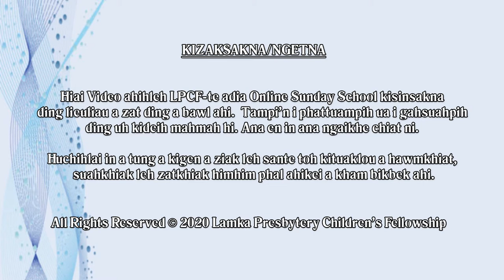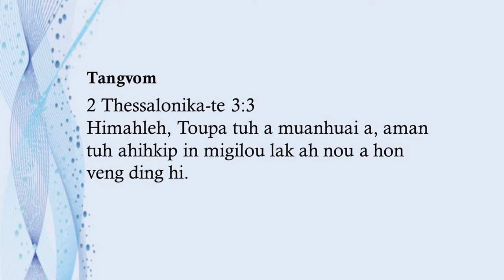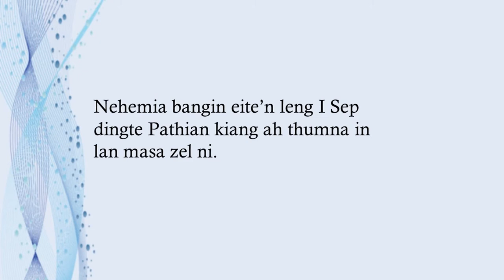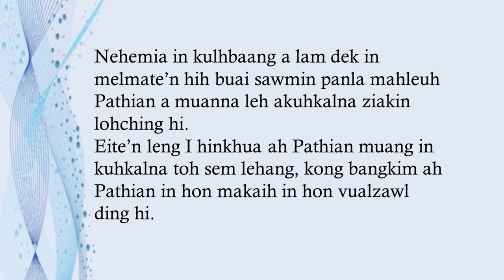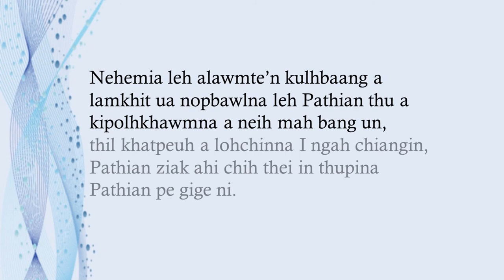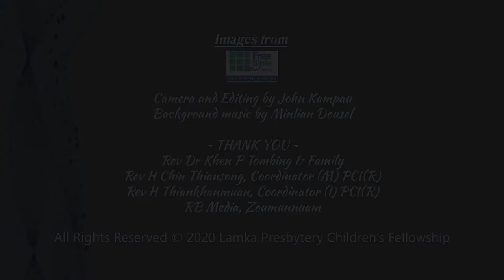JUNIOR KUM KHATNA: 13 - Nehemia: Tungdingtu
LPCF's Online Sunday School
JUNIOR KUM KHATNA
13 - Nehemia: Tungdingtu